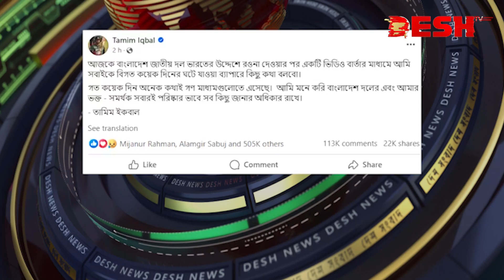নোংরামির মধ্যে দলে থাকতে চাননি পোস্টার বয় তামিম | Tamim Iqbal | World Cup 2023 | Desh TV